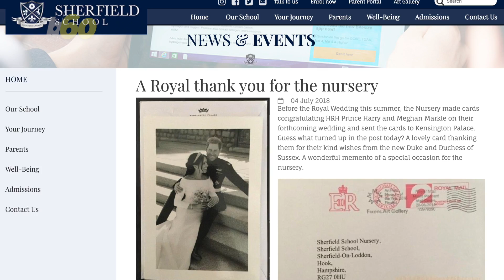Prince Harry and Meghan Markle Sent Out the Sweetest Wedding Thank You Cards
Prince Harry and Meghan Markle just sent out the sweetest wedding thank you note to . Keri Lumm reports.